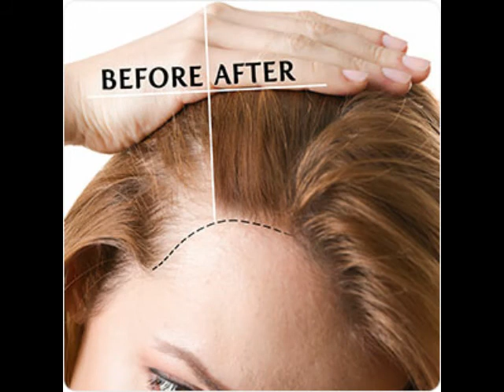💇‍♂️𝓖𝓻𝓸𝔀 𝓗𝓪𝓲𝓻 𝓛𝓲𝓴𝓮 𝓡𝓪𝓹𝓾𝓷𝔃𝓮𝓵 𝓢𝓾𝓫 💇‍♂️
Created with Wondershare FilmoraSuSuSu.

1. Your hair grows fast.
2. Your scalp is healthy and strong.
3. Follicles are reborn and strong to grow hair.
4. Your hair shines.

Music From the Youtube Library:
💇‍♂️ song name Go Go Go
Name of author: Kwon
0:23
3:47